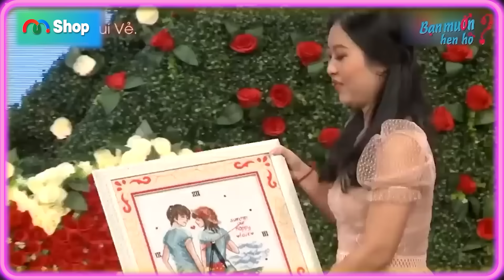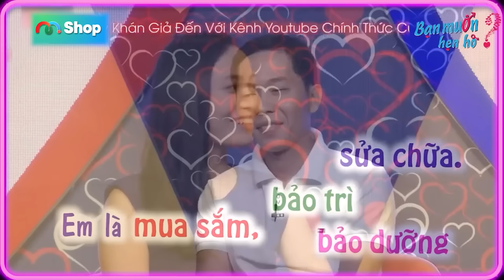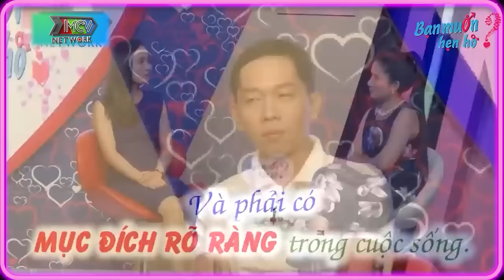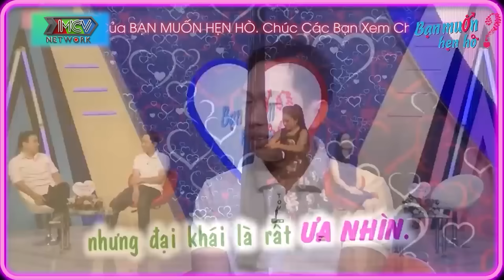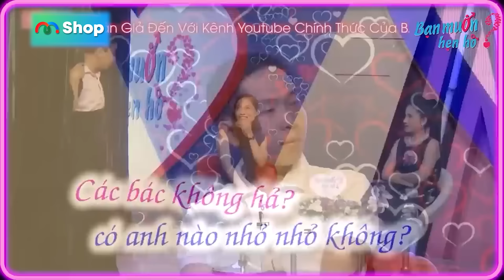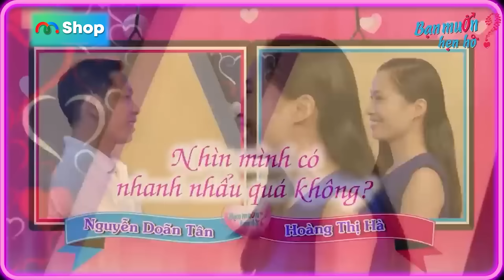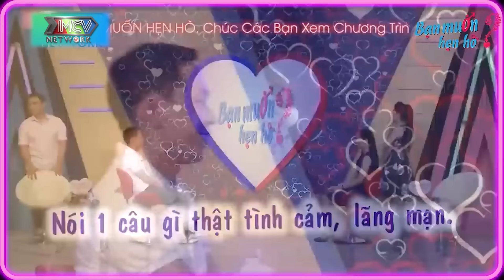Quyền Linh sốc chàng Grab đòi đổi nghề làm PHI CÔNG LÁI MÁY BAY vì chị gái quá đẹp | Bạn Muốn Hẹn Hò